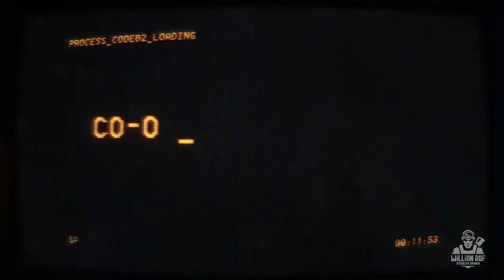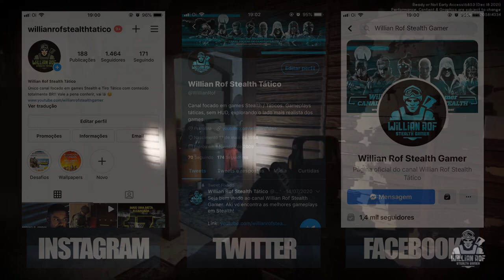Os melhores jogos de Tiro Tático do Ano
Hoje vou falar com vocês sobre os melhores jogos de tiro tático do ano de 2021 na minha opinião, aliás desde já, já convido você ae que ta assistindo a deixar nos comentários a sua lista com os melhores jogos de tiro tático de 2021 também, blz

SEJA MEMBRO!

Facebook Page: willian rof stealth gamer

PLATAFORMAS ONDE JOGO:

PS4
PC